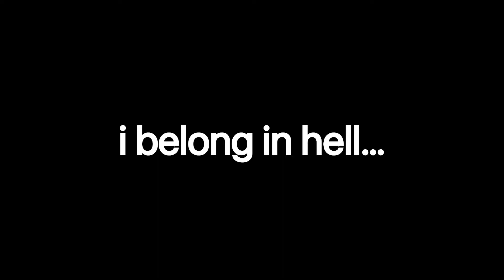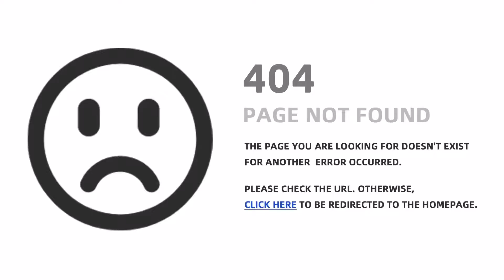moments that hurt me…